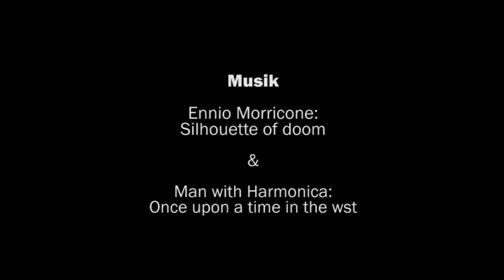Wormwood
School project; A course in digital simulations and particle systems in Autodesk Maya.
Clothes made with nCloth, smoke with Fluids, liquid in tipping glass with nParticles and the "whip" was made with nHair simulation.